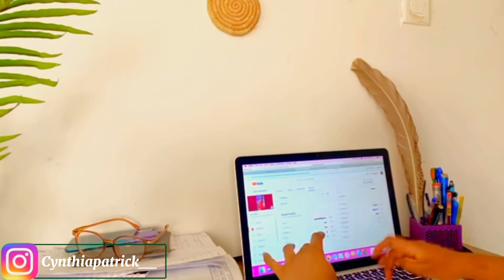How YouTube changed my life with (less than 500 subscribers)| the pros and cons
Hey loves

Todays  video means a lot to me! I wanted to share my YouTube journey so far and how YouTube has completely changed my life even without being monetized and having a large following. Making YouTube videos has 100% transformed my confidence, career, and outlook on life. If you have ever thought about making your own YouTube channel, here's your sign!

About Me
I am a woman in my late 20s living my best life in Abuja, Nigeria. and looking to impact my community.

FAQs
Where are you based: Abuja, Nigeria.
How old are you: I'm 26 years old
Birthday : September 1st